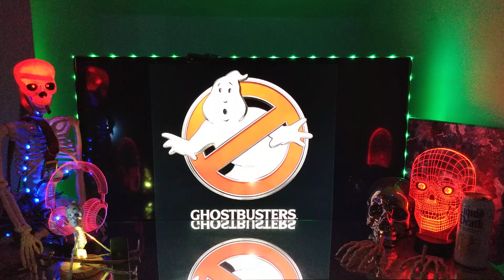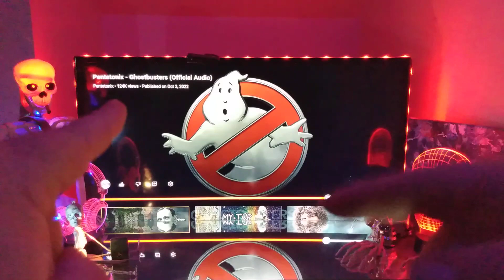REACT to Pentatonix - "Ghostbusters" (Official Audio) Acapella Cover Rendition 🔥 Awesome!?